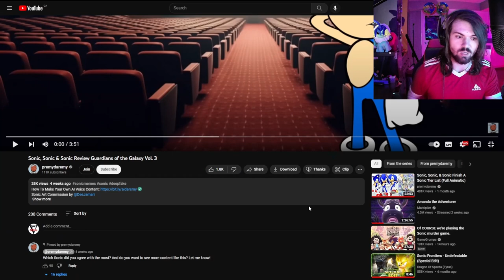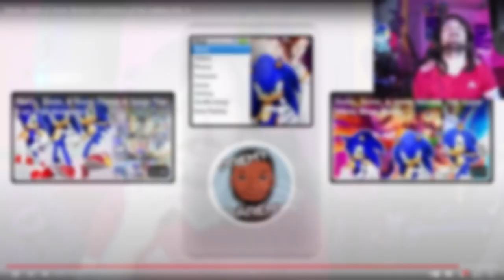SONIC POPPING OFF!!! - Sonic, Sonic, and Sonic Review Guardians of the Galaxy Vol. 3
Sonic, Sonic, and Sonic watch a Marvel movie.